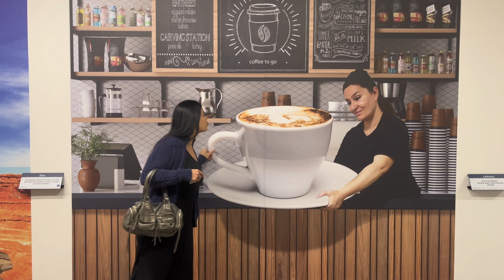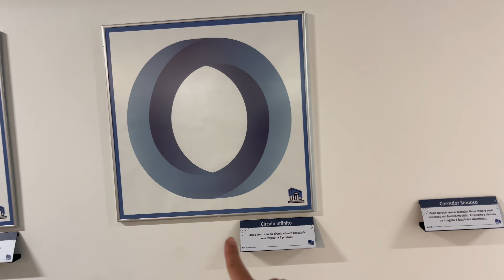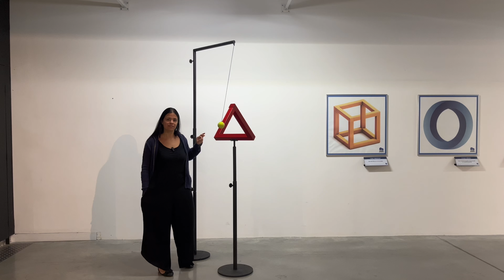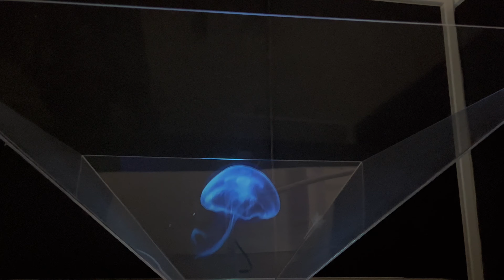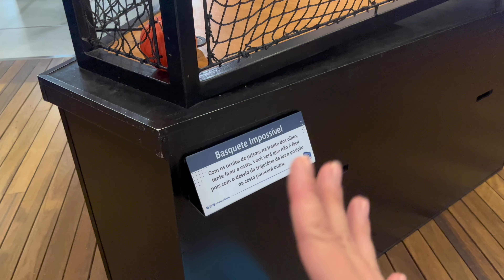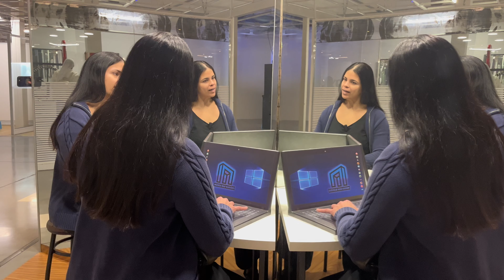FUI CONHECER O MUSEU DAS ILUSÕES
Olá, tudo bem? Fui conhecer o Museu das Ilusões e neste vídeo eu te mostro como ele é por dentro, o museu fica em Curitiba, no Jockey Plaza Shopping.
O passeio foi muito divertido e vale muito a pena ir.
O valor do ingresso é de R$70,00 (inteira), mas consulte o site para mais informações de valores, horários e datas.
Siga o meu Instagram: Vivi Belchior Vlogs
Beijinhos!

Créditos pelos memes: Canal Comedia Sertão

📌Aqui você pode assistir todos os meus vídeos em ordem, do mais antigo até os atuais: